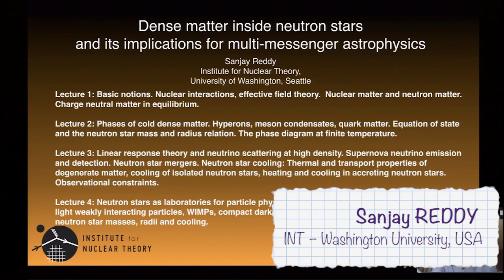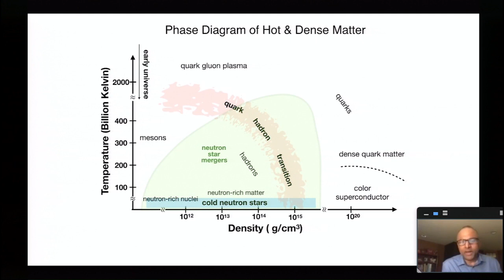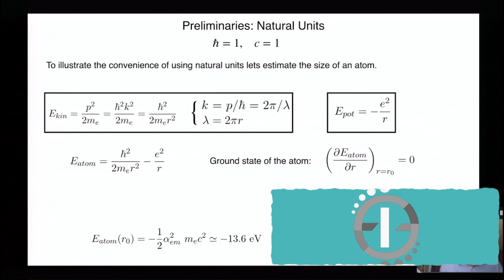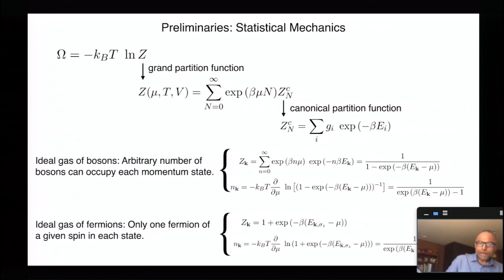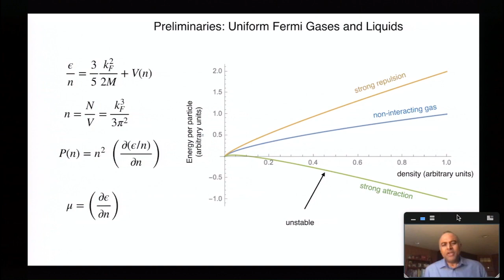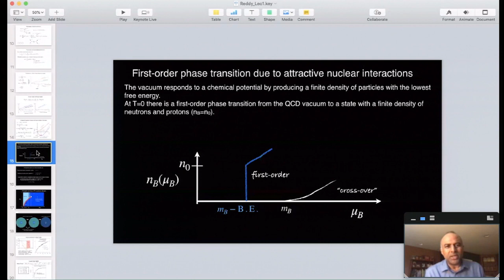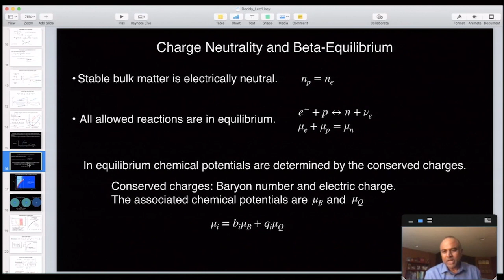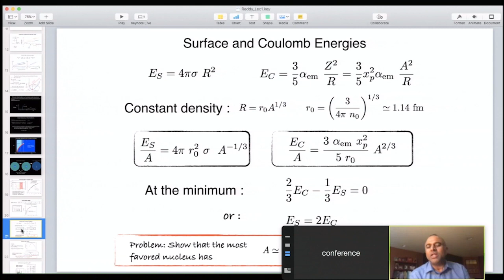Reddy: Lecture I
Talks given on march 02,  2020 at GGI.

" Dense matter inside neutron stars and its implications for multi-messenger astrophysics  ."

Sanjay REDDY (INT – Washington University, USA)